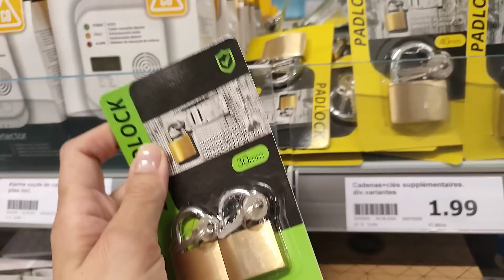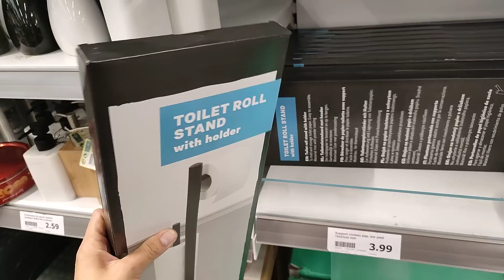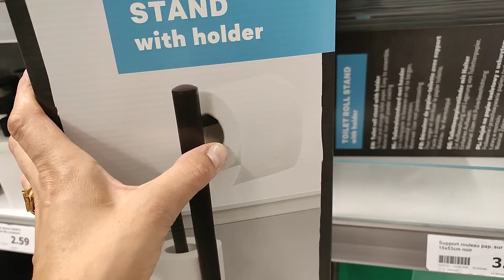ARRIVAGE ACTION 😱 NEW 🎉 13 septembre 2022